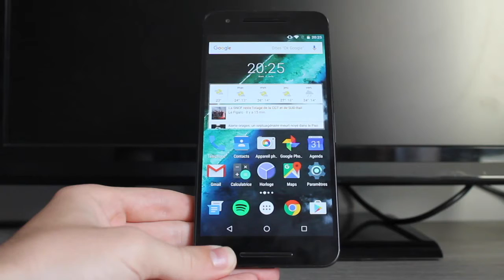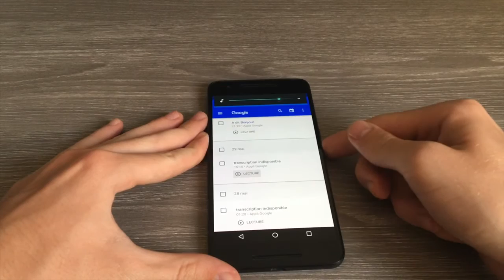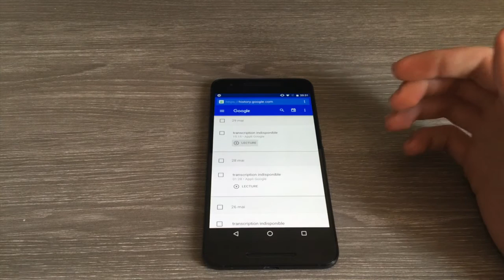Google nous espionne via Android !